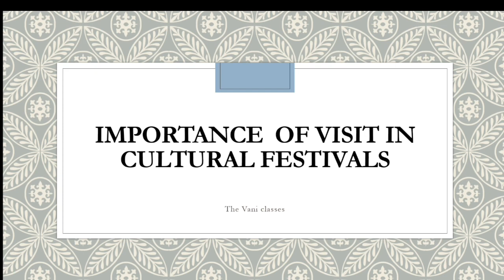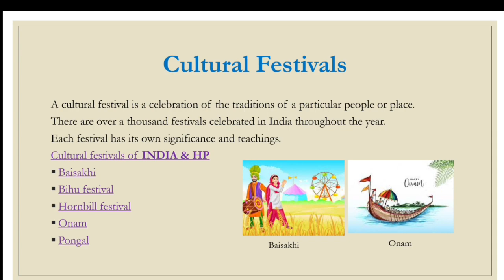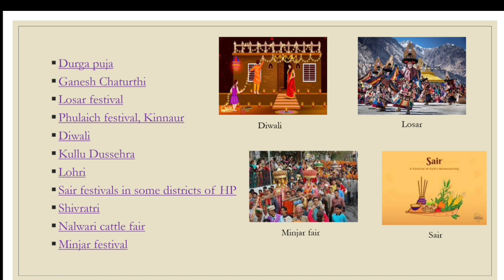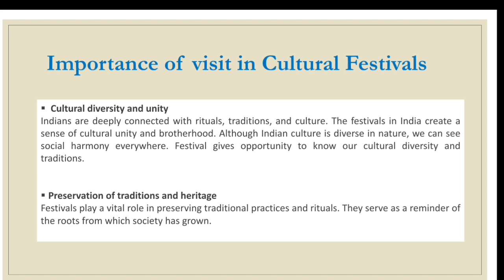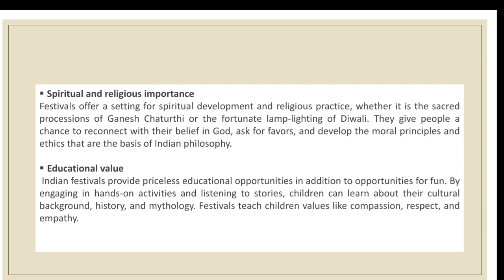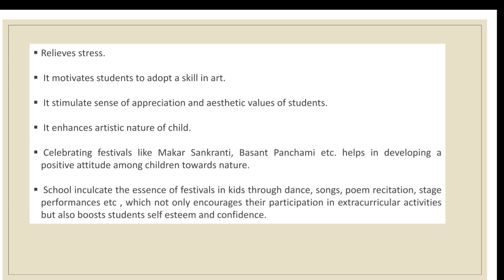IMPORTANCE OF VISIT IN CULTURAL FESTIVALS | The vani classes | BEd 2nd sem Notes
hii friends...
my name is Vandna
Friendzz in this video i discussed about the topic
IMPORTANCE OF VISIT IN CULTURAL FESTIVALS
so I hope u understand the topic and
like my efforts too